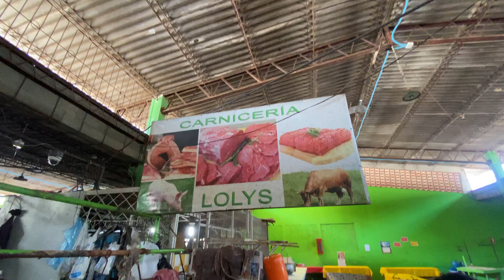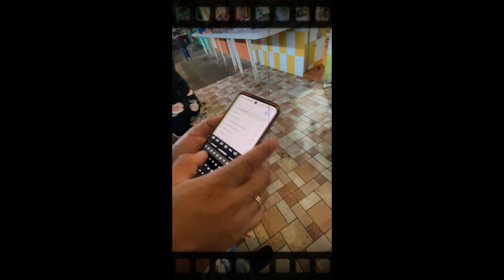En el pabellón de carnes del Mercado Regional de Usulután Este "Carnicería Loly" LA MEJOR Y BARATA🤑🤑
Todo tipo de ayuda será bienvenida y utilizada para mejorar el Canal
Si te gustan nuestros videos y quieres ayudar con una donación para que sigamos subiendo mejor contenido puedes comunicarte con nosotros a nuestro WhatsApp

ESTO ES MUY IMPORTANTE PARA MI NOSOTROS, RECUERDEN QUE PARA ESTO SIEMPRE SE NECESITAN GASTO PARA EL OFICIO:

★ WESTERN UNION a Nombre de Marvin de Jesús Ochoa de Díaz y por TWITTER O INSTAGRAM puedes enviarnos tu NOMBRE y CLAVE cualquier ayuda es una BENDICION para nuestra FAMILIA.